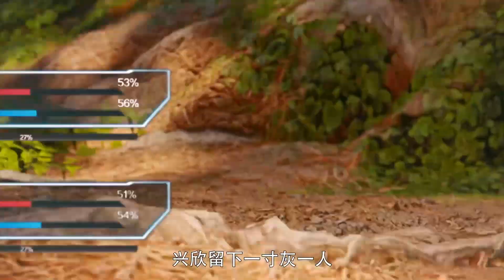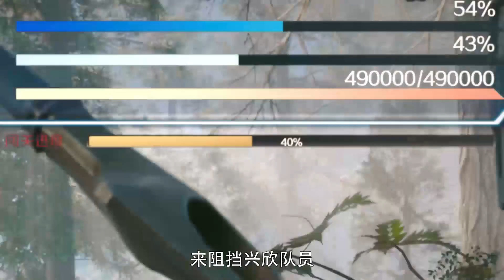叶修玩转全职高手，乔一帆崛起！树上留诡阵拖住敌人，想法独特得好评！【全职高手 The King's Avatar】